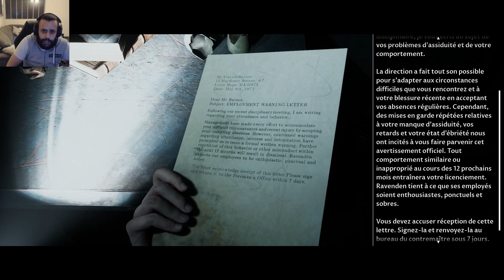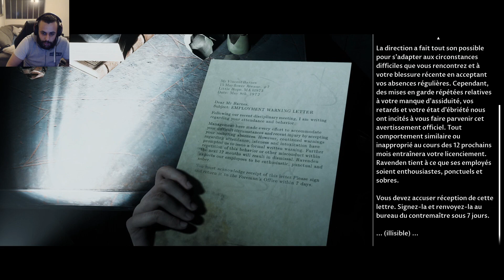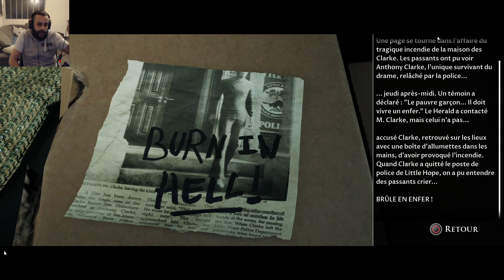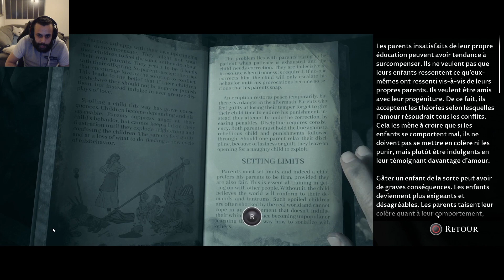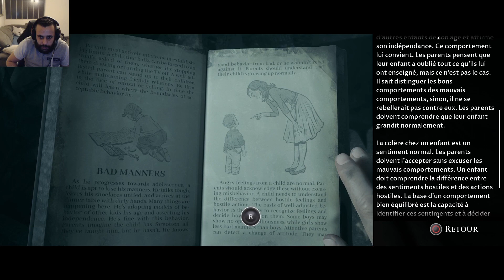ah ouais - Little Hope #4